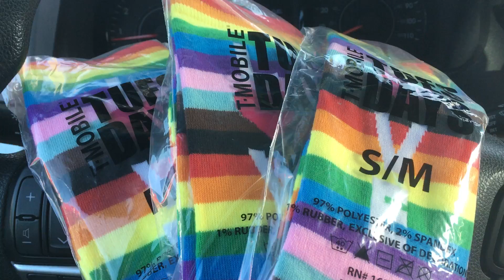Thanks T-Mobile Tuesday for the Free Socks! Thanks again for weekly free things. Much Apprciated!!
This week.. I got some free socks from t-mobile.  Actually, it was my wife who really wanted these socks.  I mean.. all I had to do was drive down to t-mobile and grab the free socks.

Every week.. or every other week.. t-mobile gives back to customers like me.   My wife and I both think it's nice of them... because well.. no other phone carrier does this.